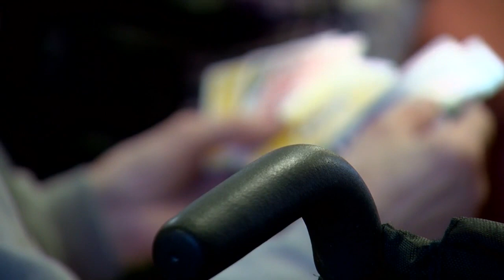New Berlin high school students learn valuable lessons from residents of nearby senior community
NEW BERLIN, Wis. (CBS 58) -- Tajma Hall meets some middle school students in New Berlin learning valuable lessons through a relationship with the residents of a senior living facility across the parking lot from their school building.